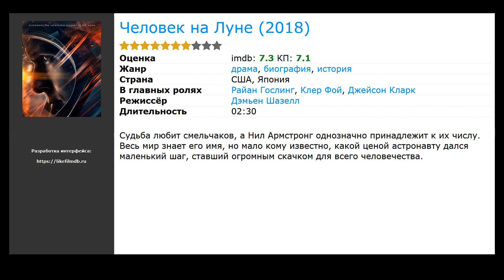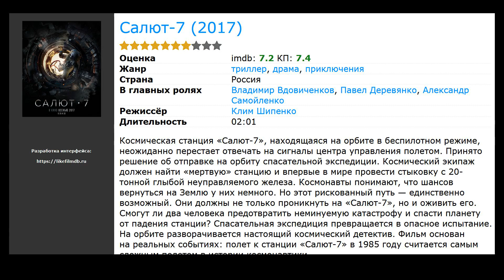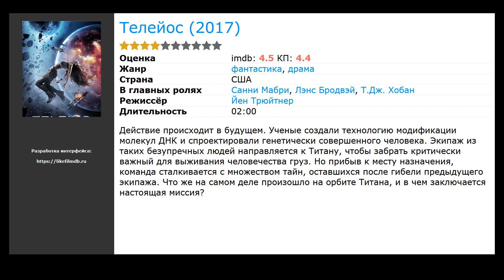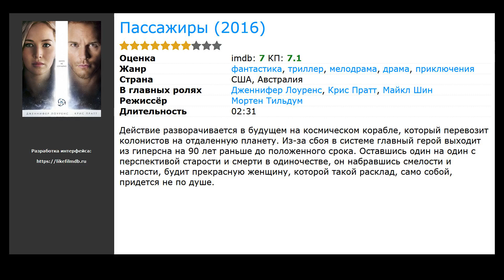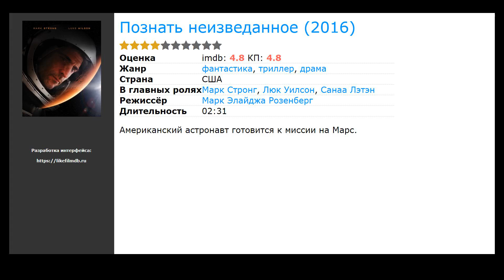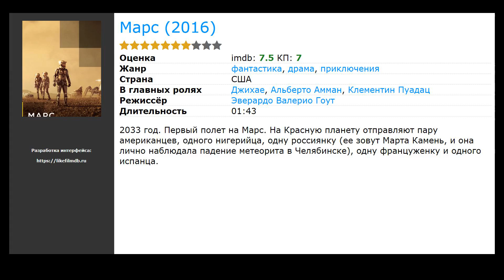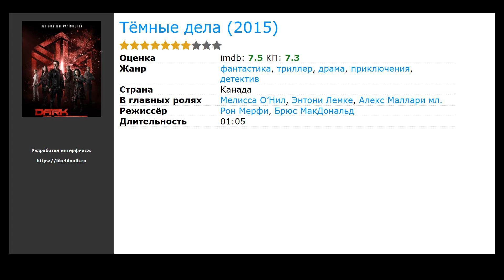20 лучших фильмов драм про космос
Список лучших фильмов драм про космос и космические путешествия, отобранные нашими посетителями:

00:00 Вступление
00:10 К звёздам  (2019) / жанр: фантастика, триллер, драма / в главных ролях: Брэд Питт, Томми Ли Джонс, Рут Негга
00:37 Человек на Луне (2018) / жанр: драма, биография, история / в главных ролях: Райан Гослинг, Клер Фой, Джейсон Кларк
01:01 Перспектива (2018) / жанр: фантастика, триллер, драма / в главных ролях: Sophie Thatcher, Педро Паскаль, Джей Дюпласс
01:14 Салют-7 (2017) / жанр: драма, приключения, триллер / в главных ролях: Владимир Вдовиченков, Павел Деревянко, Александр Самойленко
01:29 Время первых (2017) / жанр: драма, история, приключения / в главных ролях: Евгений Миронов, Константин Хабенский, Владимир Ильин
01:56 Телейос (2017) / жанр: фантастика, драма / в главных ролях: Санни Мабри, Лэнс Бродвэй, Т.Дж. Хобан
02:09 Оазис (2017) / жанр: фантастика, драма / в главных ролях: Ричард Мэдден, Анил Капур, Антье Трауэ
02:22 Аннигиляция (2017) / жанр: ужасы, фантастика, триллер / в главных ролях: Натали Портман, Бенедикт Вонг, Соноя Мидзуно
02:35 Пожалуйста, приготовьтесь (2017) / жанр: драма, комедия / в главных ролях: Дакота Фаннинг, Тони Коллетт, Элис Ив
02:46 Весь этот мир (2017) / жанр: драма, мелодрама / в главных ролях: Амандла Стенберг, Ник Дж. Робинсон, Аника Нони Роуз
03:24 Пассажиры (2016) / жанр: фантастика, приключения, триллер / в главных ролях: Дженнифер Лоуренс, Крис Пратт, Майкл Шин
03:44 Прибытие (2016) / жанр: фантастика, триллер, драма / в главных ролях: Эми Адамс, Джереми Реннер, Майкл Стулбарг
04:06 Настанет день (2016) / жанр: драма / в главных ролях: Ларс Миккельсен, Софи Гробёль, Harald Kaiser Hermann
04:19 Познать неизведанное (2016) / жанр: фантастика, триллер, драма / в главных ролях: Марк Стронг, Люк Уилсон, Санаа Лэтэн
04:32 Путешествие времени (2016) / жанр: документальный, драма, фэнтези / в главных ролях: Кейт Бланшетт, Джамал Кавил, Maisha Diatta
04:45 Скрытые фигуры (2016) / жанр: драма, биография, история / в главных ролях: Тараджи П. Хенсон, Октавия Спенсер, Жанель Моне
05:03 Операция «Лавина» (2016) / жанр: триллер, драма, детектив / в главных ролях: Owen Williams, Josh Boles, Джаред Рааб
05:19 Новости с планеты Марс (2016) / жанр: комедия, драма / в главных ролях: Франсуа Дамиенс, Винсент Макен, Верле Батенс
05:36 Марс  (2016) / жанр: фантастика, драма, приключения / в главных ролях: Джихае, Альберто Амман, Клементин Пуадац
05:49 Тёмные дела  (2015) / жанр: фантастика, триллер, драма / в главных ролях: Мелисса О’Нил, Энтони Лемке, Алекс Маллари мл.